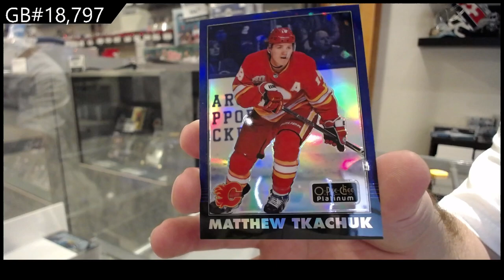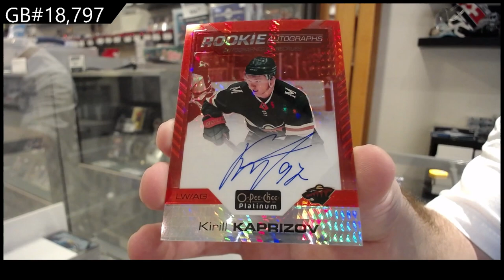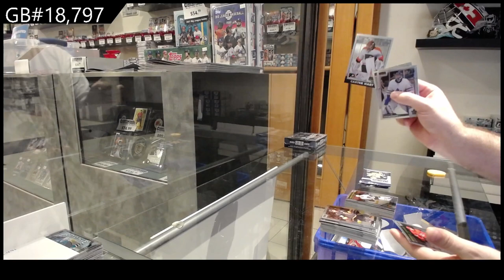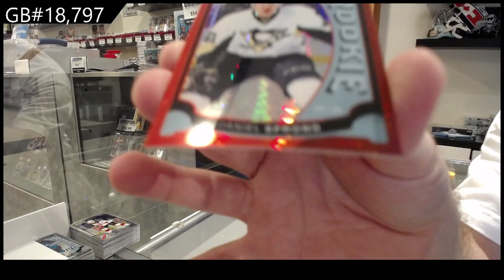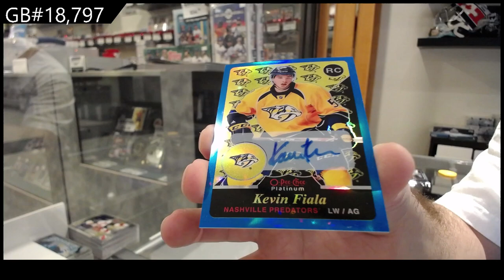15-16 UD OPC Platinum & 20-21 UD OPC Platinum Hockey Box Break - C&C GB #18,797